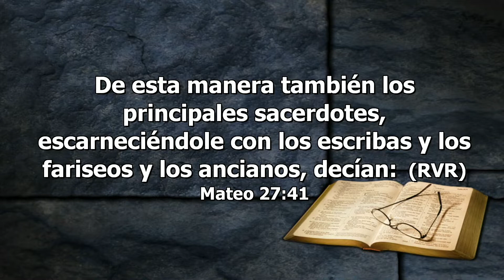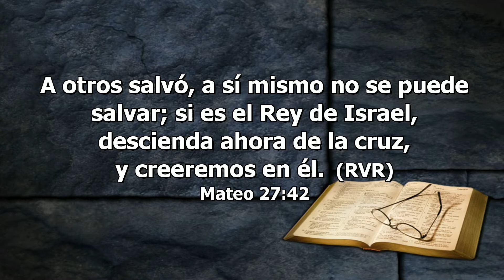Martes, Noviembre 01 - “Consumado es” - La Iglesia En Estudio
Lee para el estudio de esta semana:Apocalipsis 13:8; Mateo 17:22, 23; Marcos 9:30–32; Juan 19:1–30; Romanos 6:23; 1 Corintios 1:18–24.

Lee Juan 19:1 al 30. ¿Cuál es el mensaje fundamental para nosotros en la declaración de Jesús: “Consumado es”?

Pastor Victor Romero - Invitado: Jose Burroughs
La Vida Eterna: La Muerte y La Esperanza Futura / Leccion 06
4do trimestre / Octubre - Diciembre 2022